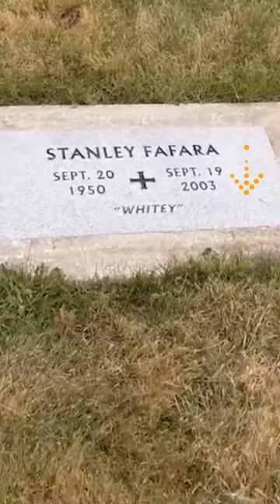Leave it to Beaver Actor Died Broke